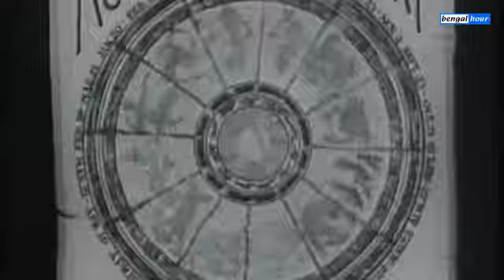২৬শে ডিসেম্বর - আজকের রাশিফল - 26th December 2020 Daily Rashifal - Ajker Rashifal 2020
২৬শে ডিসেম্বর - আজকের রাশিফল - 26th December 2020 Daily Rashifal - Ajker Rashifal 2020